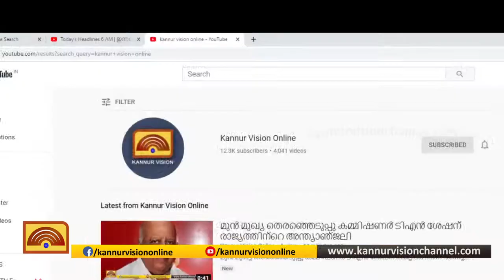മാന്യതയും രാഷ്ട്രീയ സംസ്കാരവുമില്ലാത്തവരായ് പ്രതിപക്ഷം മാറി. എം.വി.ജയരാജൻ